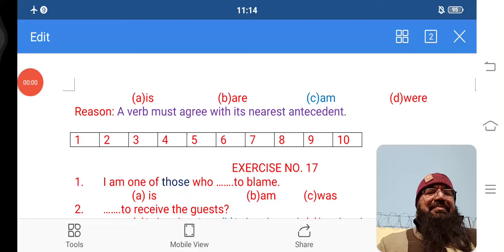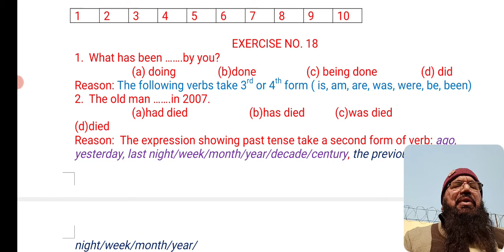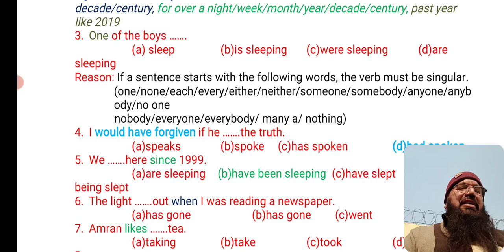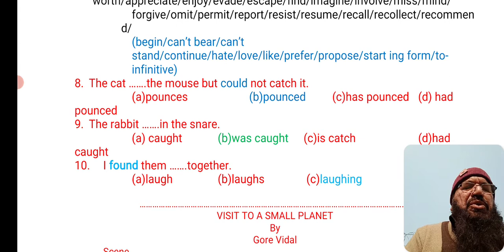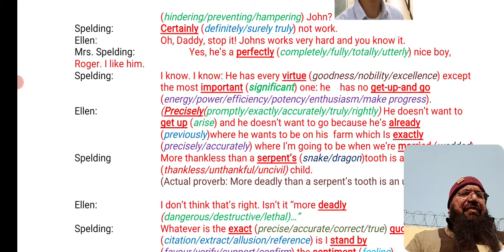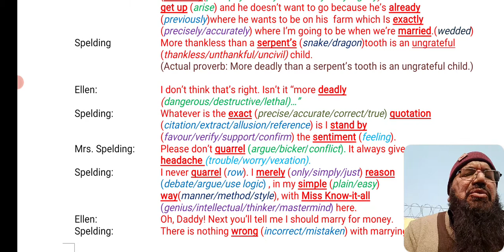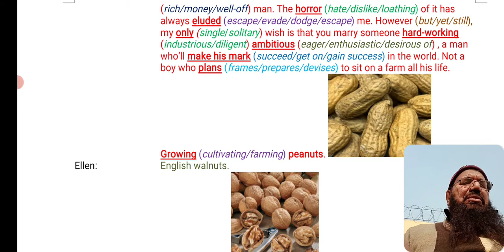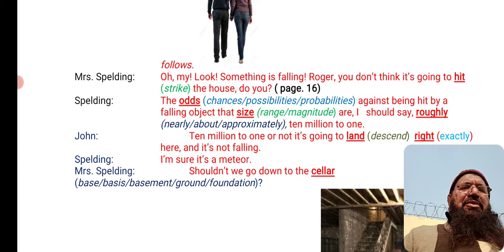1st year Eng 29 12 2020